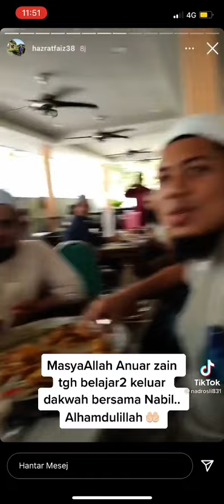Annaur zain buat teh tarik sambil nyanyi padu habis